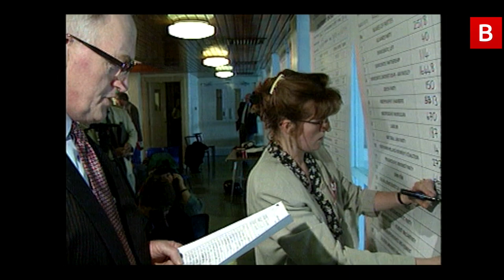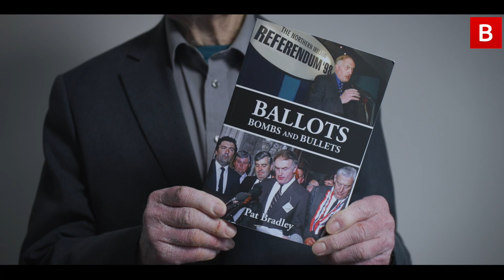Pat Bradley | 25 Years of the Good Friday Agreement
The man who announced the result of the Good Friday Agreement referendum has called on Stormont parties to "stop digging trenches".

Pat Bradley, former chief electoral officer for Northern Ireland, urged politicians to "get together and sort things out".

The 87-year-old from Derry was speaking as he reflected on the 25th anniversary of the 1998 peace deal.

Mr Bradley described his involvement in overseeing the referendum, in which 71% of voters in Northern Ireland backed the agreement, as the "highest point of my life".

He recalled how there was "a lot of tension" in the King's Hall in Belfast ahead of the result being announced.

There were tensions among the political parties wondering how the vote would go and from the media "trying to battle their way around parts of the hall to get a better angle".

Video: Harry Bateman